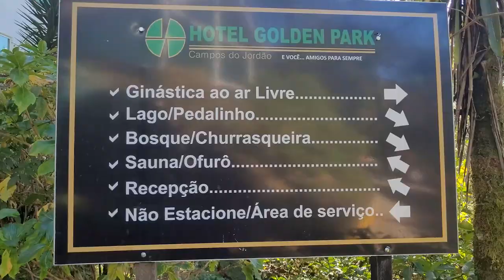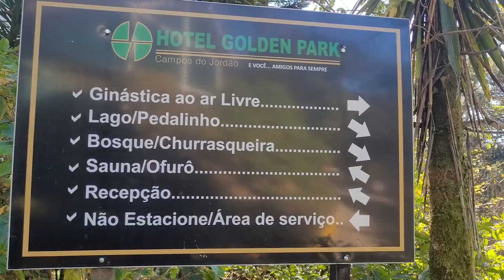TOUR PELO HOTEL GOLDEN PARK CAMPOS DO JORDÃO 🍁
O Hotel Fazenda Golden Park Campos do Jordão está situado a apenas 300 metros da entrada principal da cidade, em Campos do Jordão. A acomodação fica a 1 km da Vista Chinesa. Todos os quartos possuem banheiro privativo com secador de cabelo e produtos de banho. Você pode desfrutar da vista do jardim. Uma TV de 24” está disponível. Você pode contar com um lounge compartilhado, salão de jogos e parquinho infantil. Por favor, observe que a piscina é climatizada e mantida em temperaturas entre 25 e 35 graus. Você pode usufruir de várias atividades, como trilhas, no local ou nos arredores. Você pode saborear um buffet de café da manhã diariamente na sala de refeições. O café da manhã inclui diversas frutas da estação, pães, frios e uma variedade de bebidas quentes e frias.